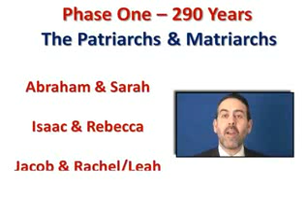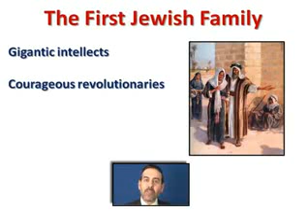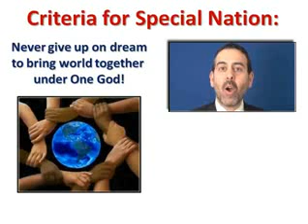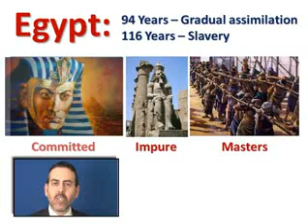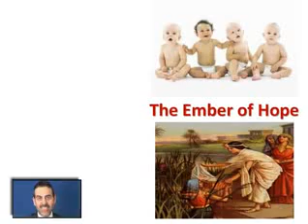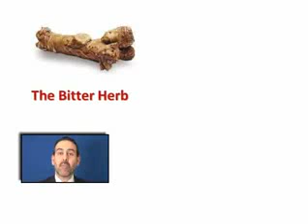64 - Crash Course on Passover With Rabbi Avraham Goldhar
Goldhar School

 on Sun Jul 16 02:19:19 EDT 2017